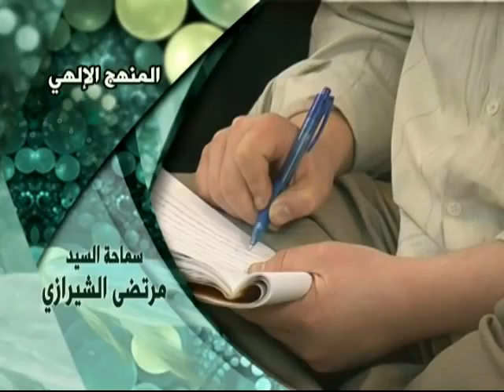السيد مرتضى الشيرازي - المنهج الإلهي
المنهج الإلهي
السيد مرتضى الحسيني الشيرازي